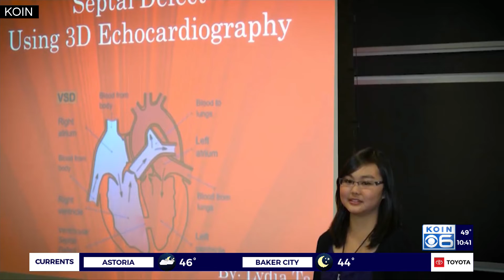Local nonprofit supports families of children with cancer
A cancer diagnosis can be devastating. As a teenager, it can also be shocking -- not just for the teen, but for the entire family.